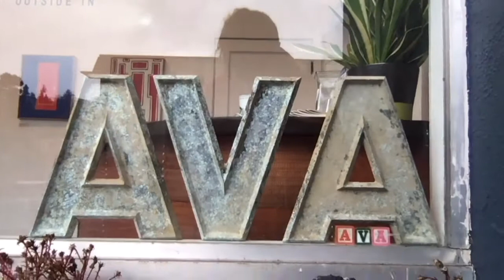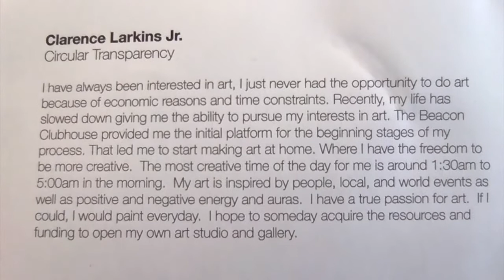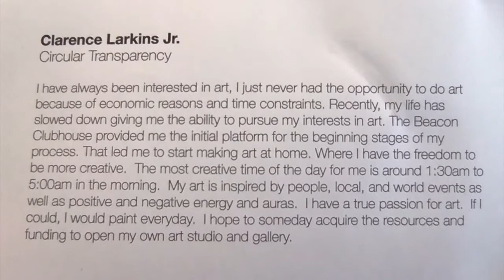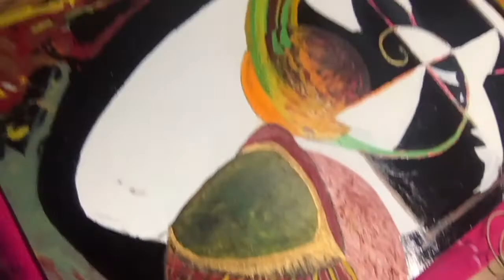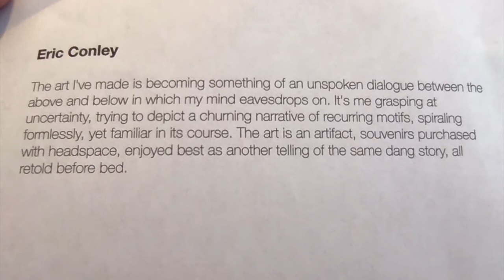Eric Conley and Clarence Larkins Astoria Visual Arts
The most recent edit of interviews leading up to a December 2020 exhibit of Beacon Clubhouse artists, in Astoria, OR., at Astoria Visual Arts.

Featured artists are Eric Conley, and Clarence Larkins Jr., who provide insight into their artistic processes.

The exhibit was intended to raise funds for the recently established Beacon Clubhouse.

Additional artists from the Clubhouse exhibiting in this show are Wendy, Crow, and Adam Mitchell.

As curator I included works from other Outsider artists who have shown in the Pacific Northwest, Doug Gales, and Chris Kraemer.